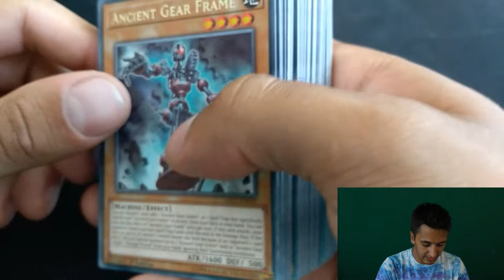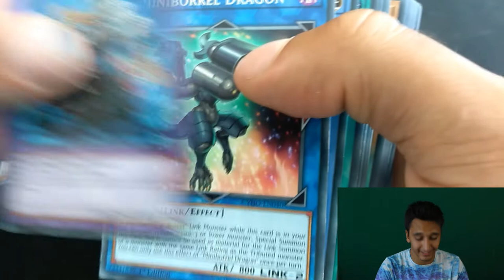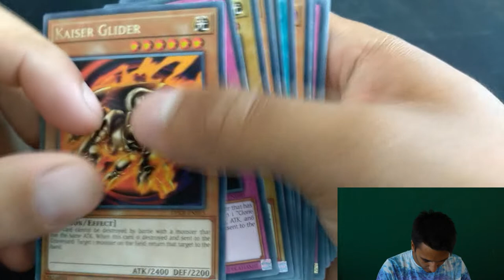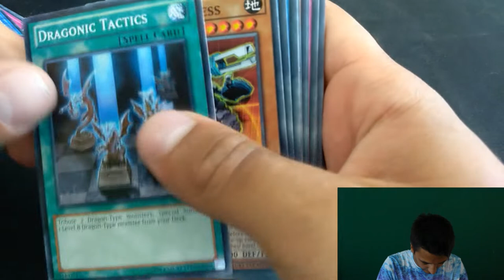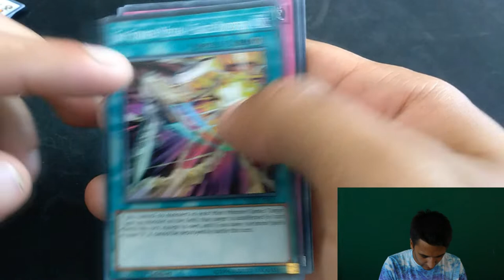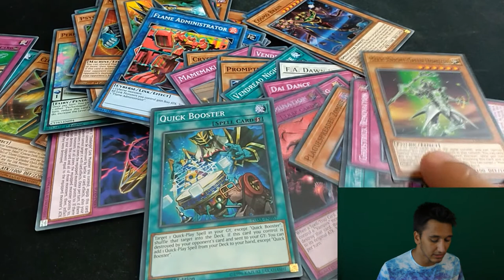НАБУТАХ СЕ С 15ЛВ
Тук може да се свържете с нас -